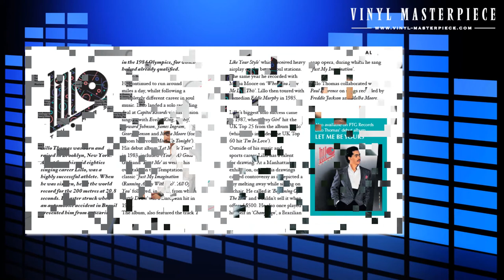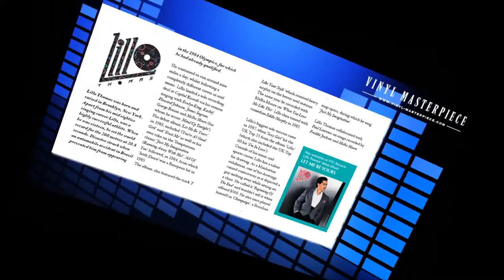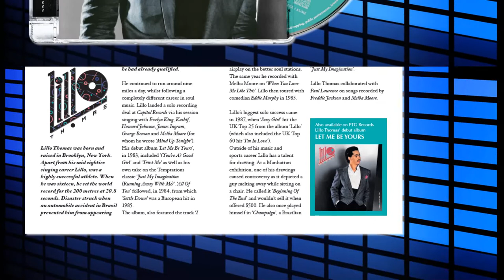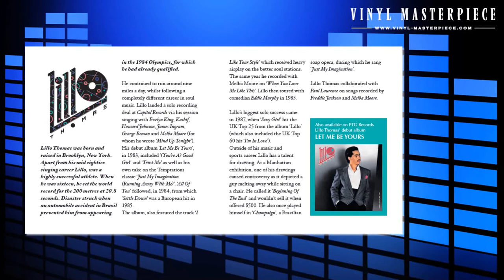Lillo Thomas - All Of Yoo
Lillo Thomas - All Of You

01. Your Love's Got A Hold On Me 6:28
02. Holding On 4:45
03. Show Me 4:43
04. Settle Down 4:49
05. All Of You 4:31
06. My Girl 3:12
07. Never Give Up 4:26
08. I Like Your Style 4:07

Lillo landed a solo recording deal at Capitol Records via his session singing with Evelyn King, Kashif, Howard Johnson, James Ingram, George Benson and Melba Moore (for whom he wrote 'Mind Up Tonight').

His debut album 'Let Me Be Yours', in 1983, included '(You're A) Good Girl' and 'Trust Me' as well as his own take on the Temptations classic 'Just My Imagination (Running Away With Me)'. 'All Of You' followed, in 1984, from which 'Settle Down' was a European hit in 1985. The album, also featured the track 'I Like Your Style' which received heavy airplay on the better soul stations. The same year he recorded with Melba Moore on 'When You Love Me Like This'.

Lillo then toured with comedian Eddie Murphy in 1985. Lillo's biggest solo success came in 1987, when 'Sexy Girl' hit the UK Top 25 from the album 'Lillo' (which also included the UK Top 60 hit 'I'm In Love'). Outside of his music and sports career Lillo has a talent for drawing. At a Manhattan exhibition, one of his drawings caused controversy as it depicted a guy melting away while sitting on a chair.

He called it 'Beginning Of The End' and wouldn't sell it when offered $500. He also once played himself in 'Champaign', a Brazilian soap opera, during which he sang 'Just My Imagination'. Lillo Thomas collaborated with Paul Laurence on songs recorded by Freddie Jackson and Melba Moore.

Also available on PTG Records Lillo Thomas' debut album Let me be yours